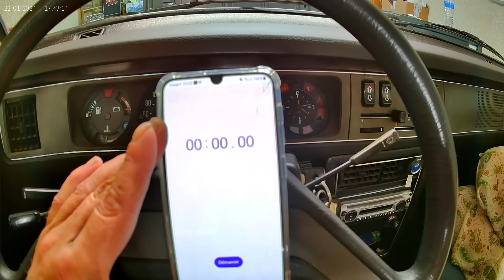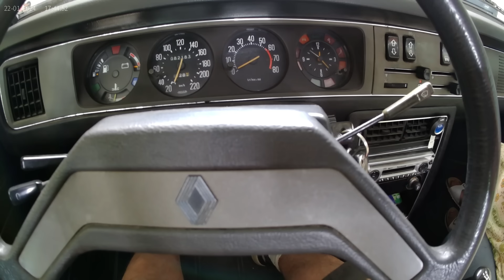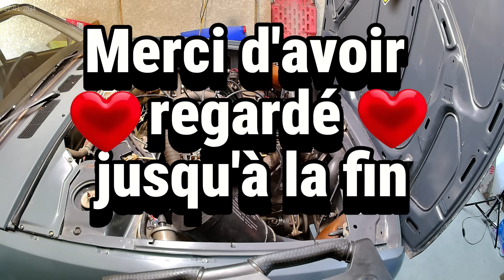80 % des gens détruisent leur moteur APRÈS la vidange… Pas pendant !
Vous faites votre vidange vous-même ? Attention : il y a un geste que 80 % des personnes font sans s’en rendre compte… et qui use gravement le moteur dès le premier démarrage.

Dans cette vidéo, je montre étape par étape comment faire une vidange complète sur une Renault 20 — une méthode valable pour toutes les voitures, anciennes ou modernes. Vous verrez :

    Les vérifications indispensables pendant une vidange (freins, niveaux, filtres…)
    Comment bien monter le filtre à huile et le joint de vidange
    Pourquoi faire chauffer légèrement le moteur avant de vidanger
    Et surtout… quelle erreur critique à éviter ABSOLUMENT après avoir remis l’huile

Ce conseil vaut aussi pour les youngtimers : Peugeot 205 GTI, Renault 25 V6 Turbo, 309 GTI, et toutes les voitures avec turbo ou injection.

👍 Likez si vous n’aviez jamais pensé à ça !
💬 Dites-moi en commentaire : vous faisiez ce geste sans le savoir ?

⚠️ Avertissement légal – Chaîne monétisée (France) ⚠️

Les vidéos de cette chaîne sont proposées à des fins éducatives et informatives. Bien que cette chaîne soit monétisée via la plateforme YouTube, aucun conseil technique, diagnostic ou recommandation fourni dans mes contenus ne constitue une prestation professionnelle ni un service rémunéré de mécanique automobile.

Conformément à l’article 1240 du Code civil, toute intervention que vous effectuez sur votre véhicule l’est sous votre entière responsabilité. Je décline expressément toute responsabilité en cas de :

    dommages matériels, corporels ou immatériels,
    accidents, pannes ou dysfonctionnements résultant de l’application des méthodes présentées,
    utilisation de pièces non conformes, contrefaites, génériques de mauvaise qualité, ou non homologuées (sans marquage CE, non conformes aux spécifications du constructeur, etc.).

⚠️ Attention :
L’installation de pièces non homologuées ou de mauvaise qualité peut :

    entraîner le refus de prise en charge par votre assurance en cas de sinistre,
    provoquer un échec au contrôle technique (article R323-21 du Code de la route),
    compromettre gravement la sécurité routière (freinage, direction, suspension, etc.).

Avant toute intervention :

    Consultez le carnet d’entretien officiel de votre véhicule,
    Utilisez des pièces de qualité, de préférence d’origine ou certifiées par un organisme reconnu,
    Portez les Équipements de Protection Individuelle (EPI) adaptés,
    En cas de doute, confiez les travaux à un professionnel agréé.

En visionnant ces vidéos — même si elles génèrent des revenus publicitaires — vous reconnaissez que :

    Il ne s’agit pas d’un service payant ni d’un contrat de prestation,
    Vous agissez à vos propres risques,
    Vous êtes seul(e) responsable de vos choix techniques et de la qualité des pièces utilisées.

🔧 La sécurité avant tout. Si vous n’êtes pas sûr(e), ne le faites pas.